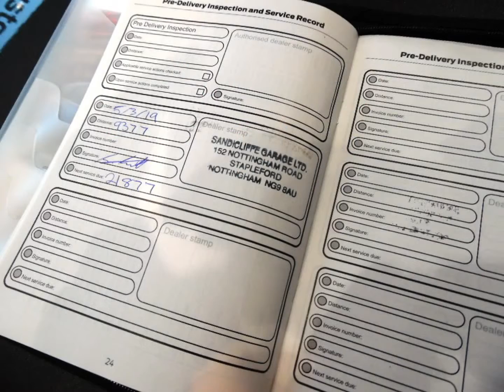Focus ST Line EJD